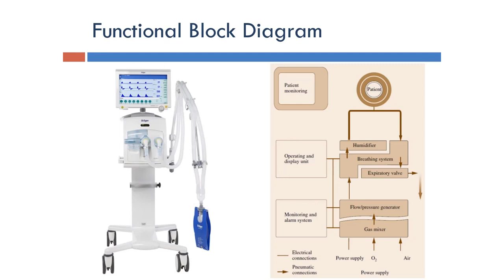Ventilator: Basic Functional Block Diagram of Ventilator (Arabic Narration)